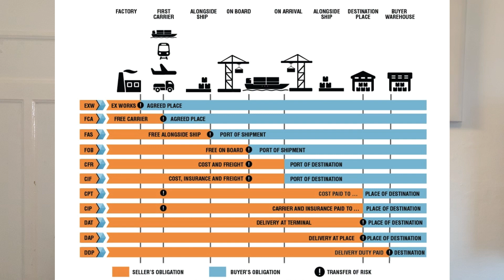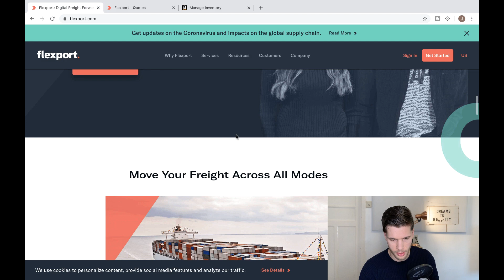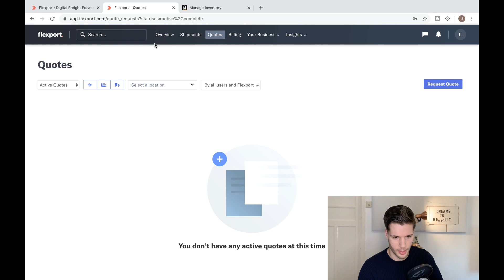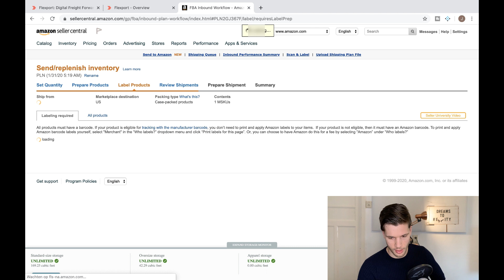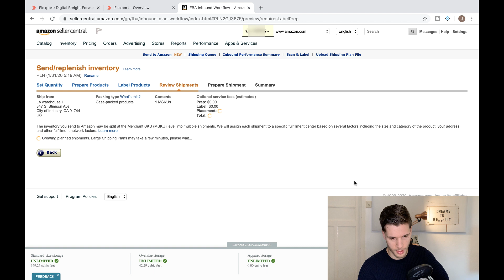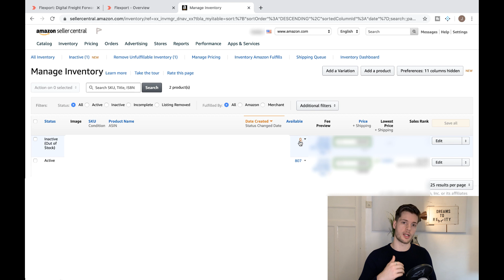PRODUCTEN VERSCHEPEN VANUIT CHINA NAAR AMAZON NL/DE/USA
🦁 VOEG JE BIJ DE AMAZON LEEUWEN FAMILIE

In deze video laat ik jullie zien hoe je producten vanuit China naar het Amazon Warenhuis kan verschepen. Deze methode kan je toepassen op alle Amazon warenhuizen in de wereld. Hoe het verschepen precies gaat zal van de incoterms afhangen die je met je fabrikant afspreekt. Ook zal het aan de productgrootte liggen naar welk warenhuis je zal moeten verschepen. Om de verschillende product size categorieën te zien heb ik hier de
Over dit Kanaal: Mijn naam is Jasper Leeuw en ik zet me in om mensen te helpen met het verkopen op Amazon waardoor ze passief inkomen kunnen verdienen en daarmee financiële vrijheid behalen. Ik zag zelf na mijn studie de 60-80 urige werkweken niet zitten, dit was namelijk de enige optie om echt succesvol te worden met een baan binnen mijn studierichting. Toen ben ik begonnen met het verkopen op Amazon en heb ik inmiddels zelf al financiële vrijheid behaald. Nu is het mijn doel om anderen ook te trainen in het verkopen op Amazon zodat ook zij meer uit het leven kunnen halen dan een saaie 9-5 baan. Ik kan je stap voor stap leren hoe het Amazon verkopen werkt en je daarmee helpen de eerste stap te zetten richting het leven waar jij van droomt. Spreek me gerust aan op social media, ik reageer op elk bericht en zal dit ook altijd blijven doen. Onthoud dat jij je leven compleet kan veranderen, als je maar begint!
★☆★ AMAZON SOFTWARE (MET KORTINGSCODE: LEEUW) ★☆★

De informatie die wordt weergeven binnen dit YouTube Kanaal en de hulpmiddelen die je kunt downloaden/bekijken door dit YouTube kanaal zijn puur en alleen voor educatieve en informatieve doeleinden.